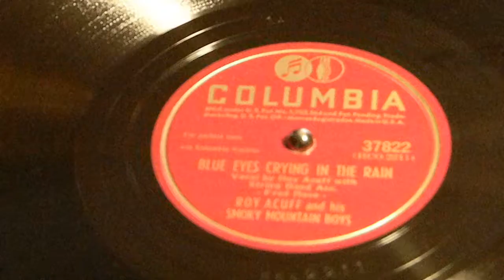Blue Eyes Crying in the Rain